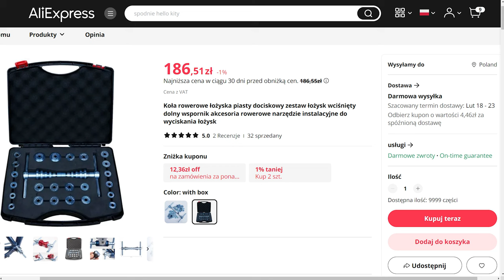PRASA DO ŁOŻYSK z Aliexpress // ZŁOTA AXI vs NIEBIESKA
Przedstawiam praskę do łożysk rowerowych firmy AXI.

👉 Z A P R A S Z A M D O O B E J R Z E N I A

0:00 Wstęp
0:15 Pudełko i jego zawartość
0:32 Porównanie z niebieską prasą
0:38 Porównanie pudełek i cena
0:54 Oznaczenia adapterów
1:11 Porównanie pokręteł
1:37 Pręty i 1 zaleta złotej
1:50 2 zaleta złotej
2:09 Zestaw do DT
2:55 Zestaw do zwykłych bębenków
3:17 Podsumowanie
3:39 Zawartości obu pras